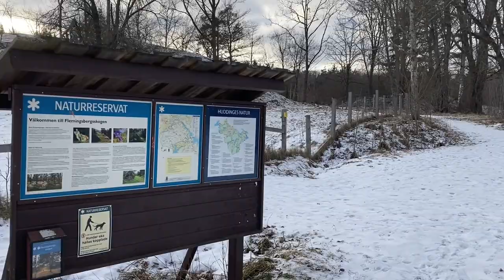Sweden in Pictures 35 The Flemingsberg Forest HD 1080p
Sweden in pictures.
Are you curious or an incorrigible lover of getting to know other countries, their peoples and cultures?

A magnificent walk through one of the nature reserves of the Commune of Huddinge: The Flemingsberg Forest. A pleasant temperature of around 3 degrees (Celcius), without winds. Walking through the place is wonderful, especially when the negative influences of the social environment hit the psyche violently. For me it was one of those moments of a refreshing walk that ended in an overnight camping trip and eating canned sardines with bread and drinking hot water with honey. I hope you also enjoy the place through Sweden in Pictures.

Sweden in pictures is a series produced by me, with the aim of introducing you to Sweden in pictures, at the same time for when you feel you need to take a break listen to the magnificent melody Life that will allow you to relax at the same time as look at beautiful views of Sweden.

Please keep the comments section respectful. Any spam, insults or trolls will be deleted.

Remember to come back. Welcome!

Photography by *Henrik Hernandez. Edited by Henrik Hernandez and Produced by Henrik Hernandez.
Melody: Life
Music rights paid through licensing.jamendo.com. Standard license with unlimited international and Internet use, from 7/28/2023